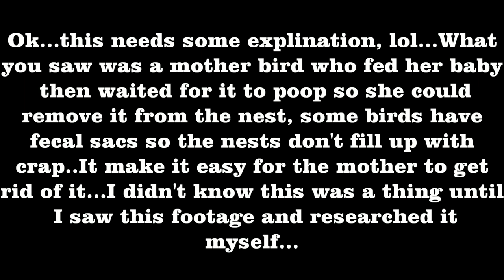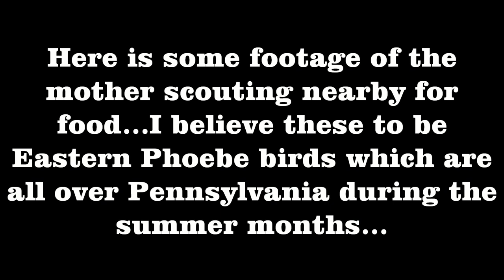I Had No Idea Some Mother Birds Do This...Now That Is LOVE!